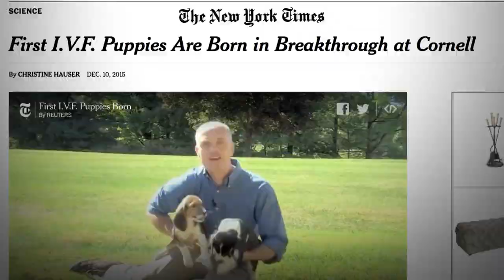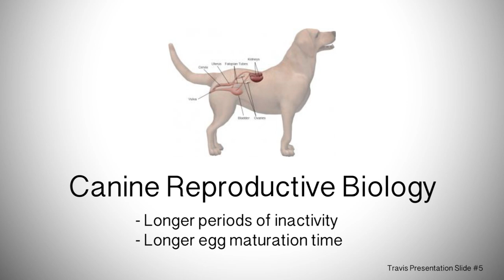First IVF Puppies Born At Cornell